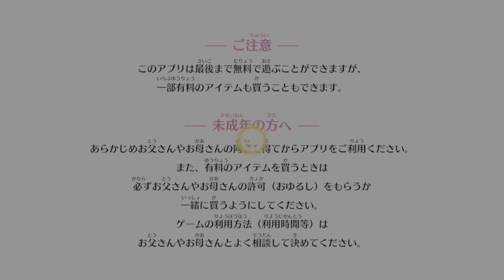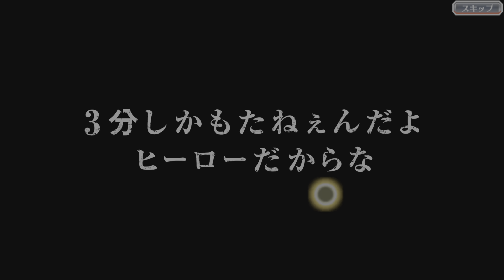Bleach: Brave Souls Bleach Brave Souls OVA part 0